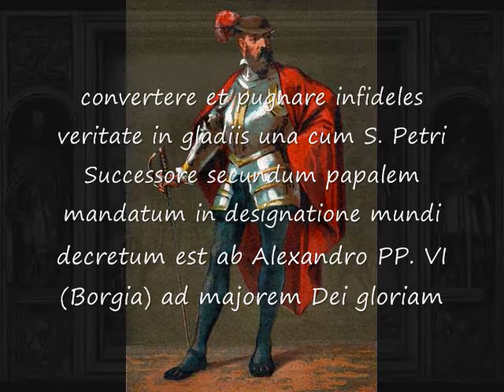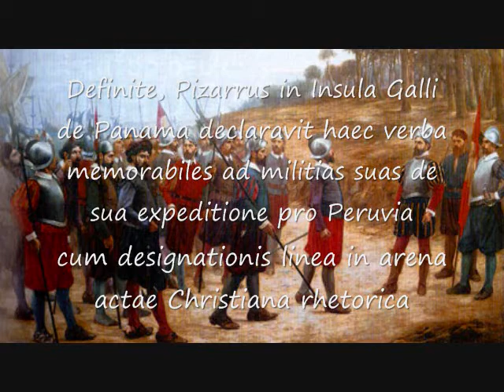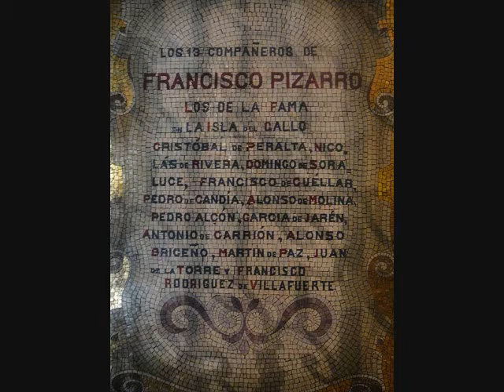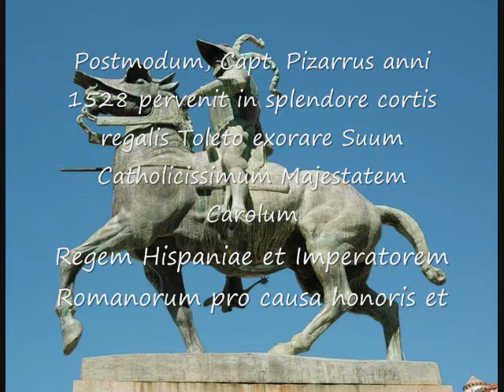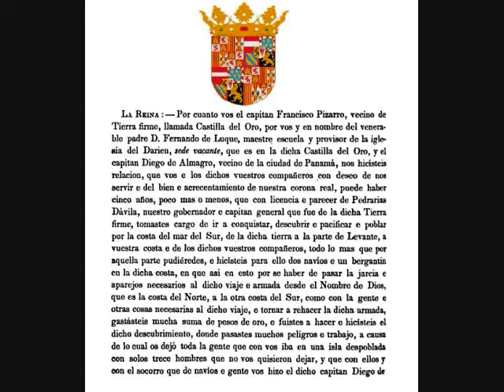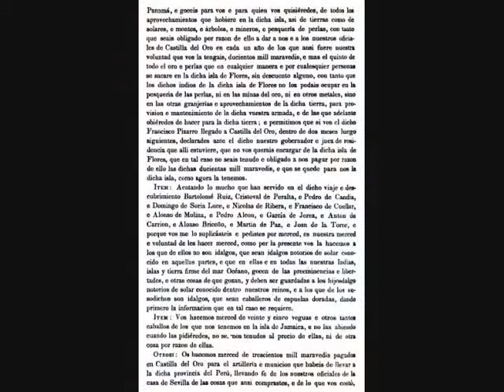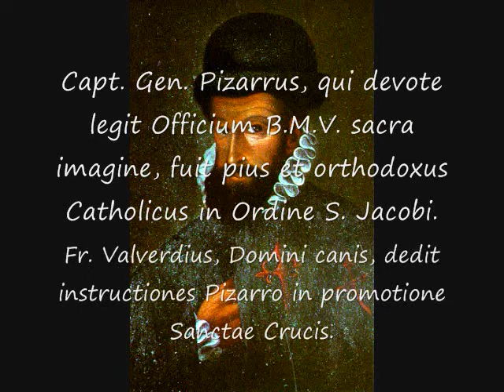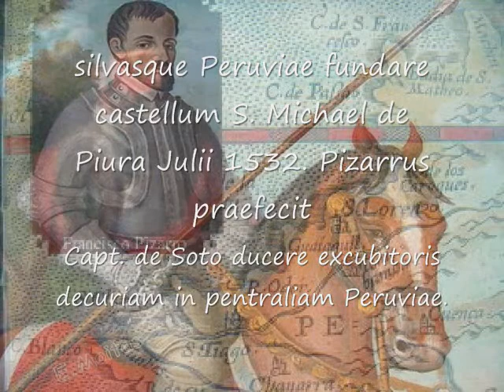Triumphus Capt. Gen. Francisco Pizarro [1/6]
Triumphus Capt. Gen. Francisco Pizarro [Directoris Editio]

Franciscus Pizarrus [Pizardus] (Hispanice Francisco Pizarro ; natus Turgalii in provincia Norba Caesarea die 16 Martii 1476; mortuus Limae die 26 Iunii 1541) fuit notus miles Hispanicus qui saeculo XVI Peruviam cepit.